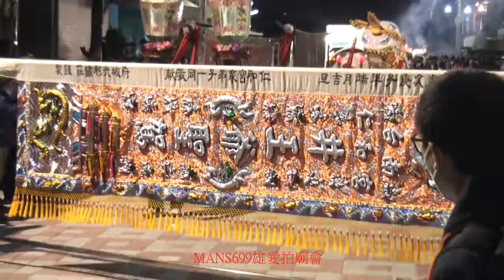影片2021 12 18台南南區四鯤鯓保鯤堂遶境5~頭旗~北港大鑼~范謝將軍~台南竹篙厝仁和宮~井二千歲神轎